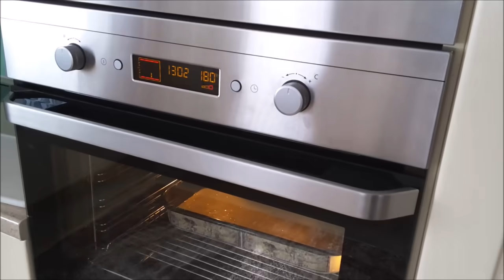Kolač sa jabukama - jednostavniji ne može, ocijenjen sa 5 ⭐️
popularni Kolač sa jabukama, omiljeni i za sve prilike
pisani recept, sastav za biskvit :
- 4 jaja
- 2 čaše šećera
- 1 čaša ulja
- 1 čaša mlijeka
- 3 čaše brašna
- 1 prašak za pecivo

za nadjev :
- 1 kg jabuka
- 1 čaša šećera
- 5 kašika griza
- 1 kašičica cimta

priprema:
- jabuke oguliti i rendati
- dodati šećer
- zatim sve kuhati
- sastaviti jaja sa šećerom i sve dobro izmješati
- dodati ulje i mlijeko, mješati
- u brašno umiješati prašak za pecivo
- potom dodati u tjesto
- sve skupa miješati dovoljno dugo
- u međuvremenu jabuke su skuhane
- u jabuke  dodati griz ili u zamjenu mogu i krušne / hljebne mrvice
- dodati malo cimta i sve izmješati
- tepsiju nauljiti i posuti sa malo brašna
- izliti polovicu tjesta
- zatim zapeći u zagrijanoj pećnici oko 10 min. na 180°C,
 toliko da se stvori kora na površini biskvita
- pažljivo bez pritiska nanijeti nadjev
- izliti ostatak tjesta i peći dalje na 180°C
- preostaje posuti sa malo šećera u prahu
- poslužiti se može odmah, jednako je ukusan kao i ohlađen
- dobar vam tek i uspješna priprema
- nemojte zaboraviti dodati lajk za ovaj video
preplatite se na kanal i pratite nove recept,besplatno je
hvala